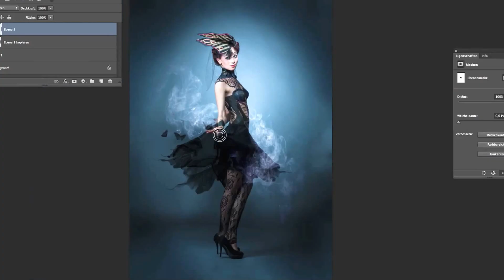MothStyle Timelapse Makingof Composing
Model: Ramona
Hatfashion: Jay's Delight
Photo: Matthias Lippstreu
Bodypainting, concept, composing: Julie Boehm